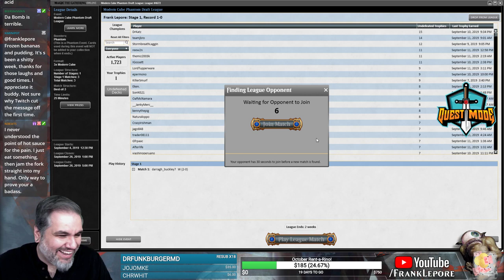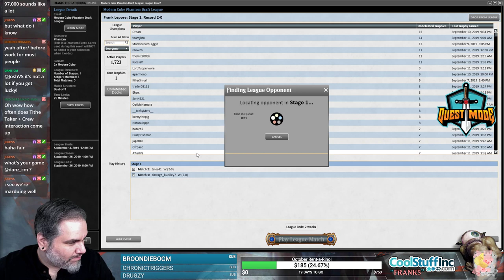(Magic Online) Modern Cube Draft #7 - 9/12/19